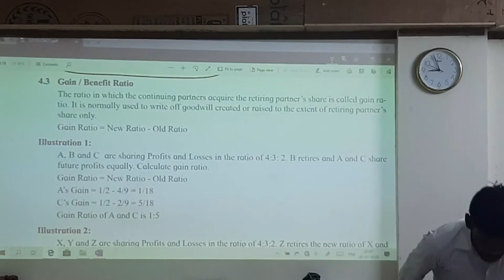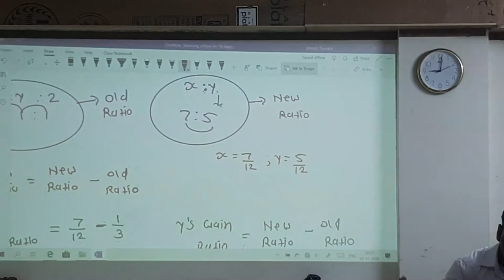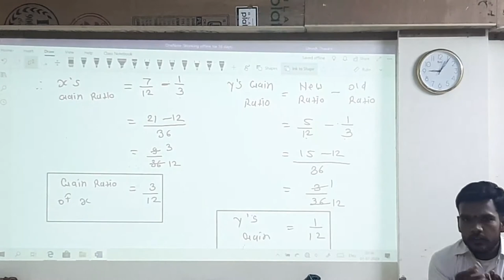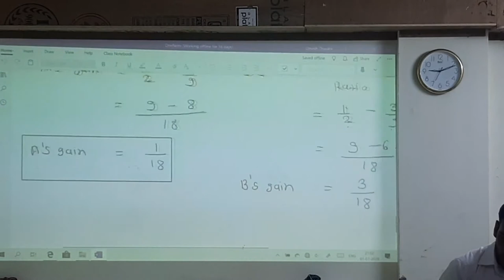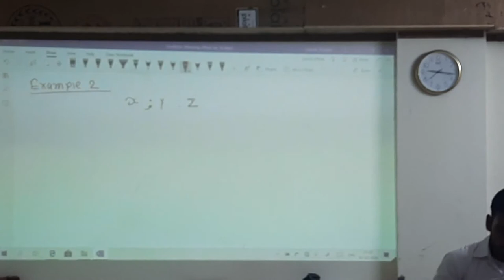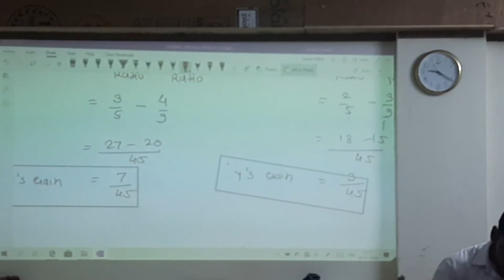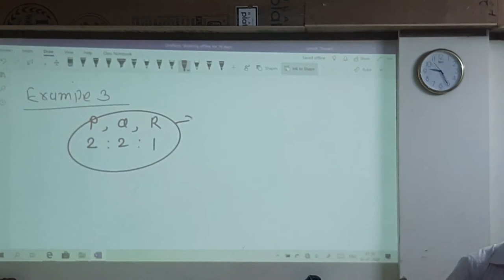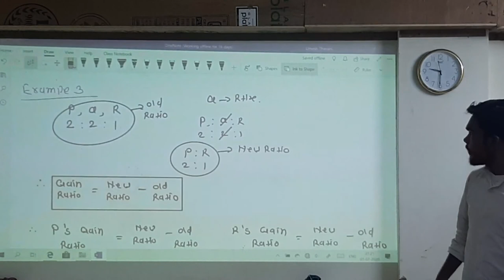Retirement Of Partner Lecture 2